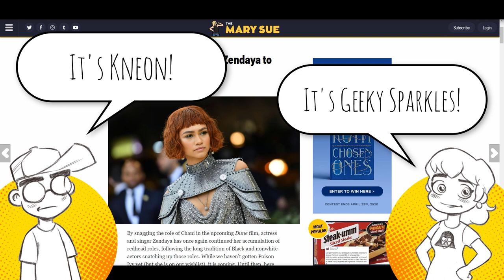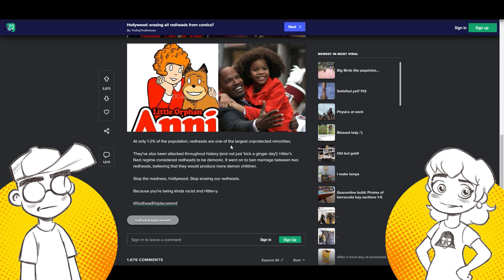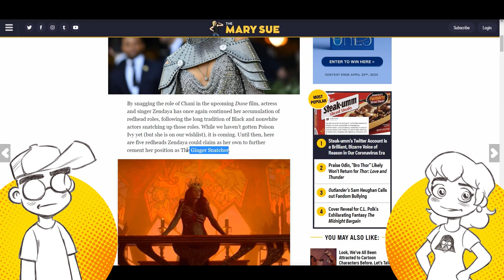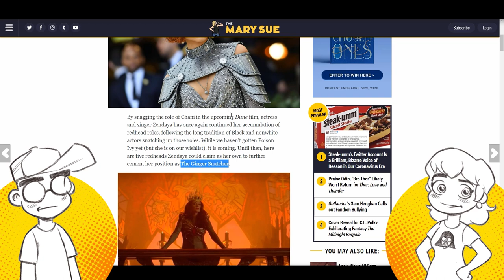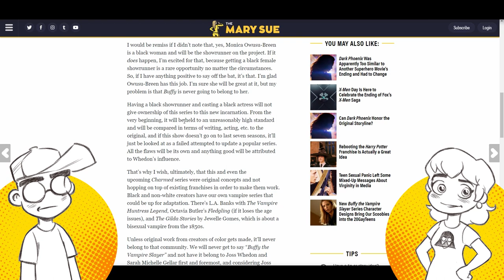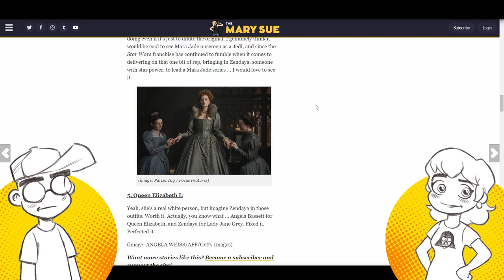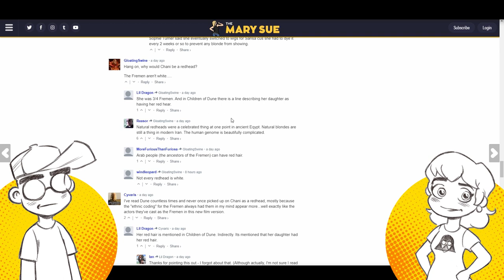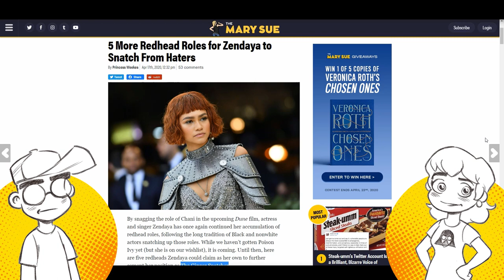Hollywood Hates Redheads. The Media Approves.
Zendaya has been cast as Chani in the new Dune movie, and TheMarySue is absolutely giddy about yet another redheaded character being "racebent." This following a trend of ginger comics and pop culture characters getting "de-gingerfied" lately. Should we tell them that Chani had dark skin in the book, or not...?